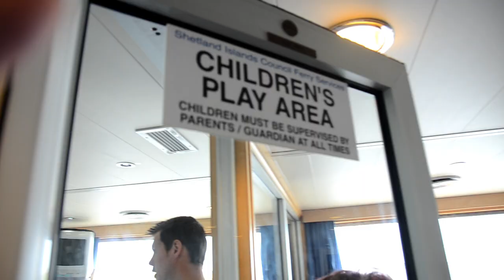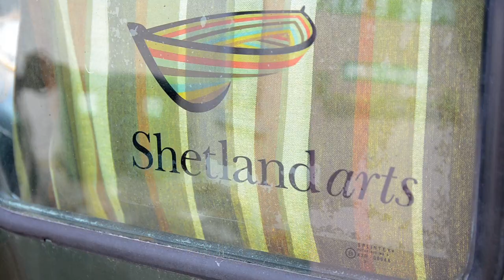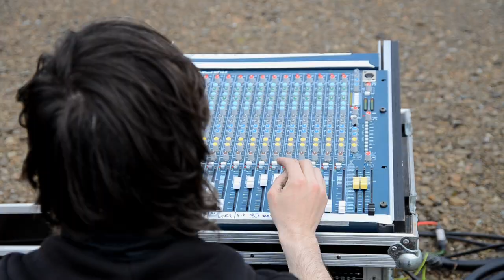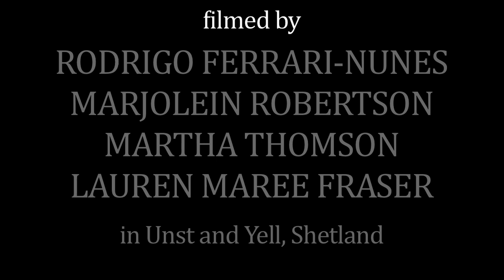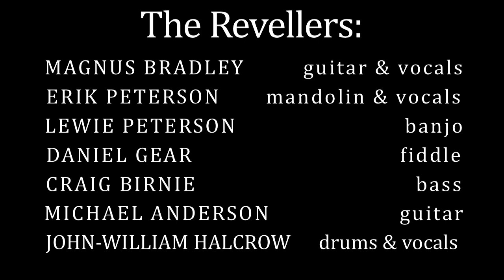Lower The Rope - The Revellers | Back From Beyond: Hermaness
Lower The Rope - The Revellers | Back From Beyond

Rodrigo Ferrari-Nunes

Filmed by

Rodrigo Ferrari-Nunes

Martha Thomson

Marjolein Robertson

& Lauren Maree Fraser

Edited by

Rodrigo Ferrari-Nunes

Jonathan Ritch

Audio Mixed and Mastered by

Iain Waddell

& Jonathan Ritch

At Mareel, Lerwick, Shetland

'Lower the Rope' (6:21)

Magnus Bradley

Lewie Peterson

John-William Halcrow

& Michael Anderson

Lyrics by

Adam Priest

Lewie Peterson

& John-William Halcrow

Locations:

Hermaness, Unst

Baltasound Hall, Unst

Gutcher, Yell

Toft, Mainland

Mareel Studios and Auditorium, Lerwick

THE REVELLERS:

Magnus Bradley -- guitar & vocals

Erik Peterson -- mandolin & vocals

Lewie Peterson -- banjo

Daniel Gear -- fiddle

Craig Birnie -- bass

Michael Anderson -- guitar

John-William Halcrow -- drums & vocals